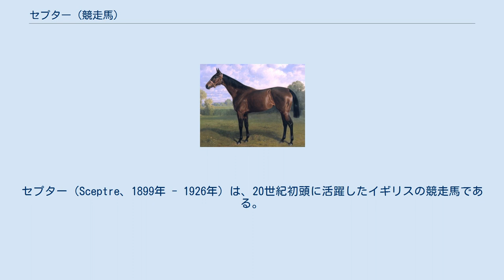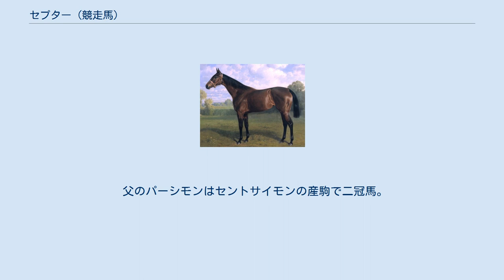セプター (競走馬)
セプター（Sceptre、1899年 - 1926年）は、20世紀初頭に活躍したイギリスの競走馬である。
1902年に牝馬クラシック三冠を達成した。
 20世紀初頭の卓越した競走馬の一頭であるが、それ以上に非常に多数の競走に出走したことで知られる。
1902年に五大クラシック全てに出走したが、これは本馬が唯一のものとなっている。
加えて短期間のうちにパリ大賞典やコロネーションステークス、セントジェームズパレスステークス、サセックスステークス、ナッソーステークスなどにも出走した。
 出走したクラシックのうち、2000ギニー、1000ギニー、オークス、セントレジャーは実際に勝利しており、そのため日本及び時折アメリカではクラシック四冠馬とも称される。
また、イギリスにおいても唯一のクラシック4勝馬として言及される（クラシックを4勝した競走馬は他にフォルモサもいるが、フォルモサは同着だった2000ギニーの決勝戦に出走しなかったため4勝馬と評価されないことが多い）。
 翌1903年にもジョッキークラブステークスとチャンピオンステークス、ハードウィックステークスを制した。
 繁殖成績は競走時代に比べればさほどでもなかったが、初仔のメイドオブザミストが繁殖牝馬として成功するなど牝系子孫は拡大している。
 セプターは1899年、イートン牧場で生まれた。
生産者は大馬産家として知られる初代ウェストミンスター公爵ヒュー・グローヴナーであった。
同年末に初代ウェストミンスター公爵が死亡したことからセプターは翌1901年に開催されたセリ市に出品され、相続人である第2代ウェストミンスター公爵とロバート・シービアが競り合った結果、ロバート・シービアが従来の最高記録を大幅に上回る1万ギニーの価格で競り落とした。
 2歳時 2歳になったセプターはチャールズ・ノートンの厩舎に入厩。
デビュー前の試走では古馬や期待馬デュークオブウエストミンスターに楽々先着する動きを見せていた。
1901年6月にデビューし、初戦のウッドコートステークス、2戦目ジュライステークスと連勝した。
冬毛が生えて調子の悪かったシャンペンステークスは3着に敗れ、3戦2勝でこの年のシーズンを終えた。
 3歳時 翌1902年、馬主のシービアはチャールズ・ノートンと仲違いし、自らセプターの調教を行うと宣言した。
はじめは調教助手を雇っていたがシーズン初戦のリンカーンシャーハンデキャップで敗れると調教助手を解雇し、直接自ら調教を行うようになった。
シービアは1000ギニー・2000ギニー・ダービーステークス・オークスと上半期に行われるクラシックのレース全てに出走するローテーションを組んだ。
 2000ギニーでは牡馬の一線級が相手となったが、ピストル、デュークオブウエストミンスターを抑え1着。
続く1000ギニーでは蹄鉄が歪み、シービアの厩舎には装蹄師がいなかったので裸蹄で出走するもレコードタイムを記録して勝利した。
 エプソムダービーでも1番人気に推されたが、10日前にけがをしていた上スタートで出遅れ、そのことに動揺した騎手のランドールが慌てて前に追いつこうとしてスタミナをロスしたことからレース終盤に失速し、アードパトリックの4着に敗れた。
 ダービーステークスのわずか2日後のオークスでは2着馬に3馬身の着差をつけ優勝した。
 クラシック競走のうち3つを制したセプターは高額の賞金を目当てにフランスのパリ大賞に遠征したが着外に敗れた。
それまでレースに出走させすぎたことが影響したとも、ランドールが他の馬の妨害を避けようとするあまり、コーナーで馬群の外を走らせすぎたことが原因ともされる。
 海外遠征を経験したにもかかわらず、僅か2日後にコロネーションカップに出走し5着、さらにその翌日にセントジェームズパレスステークスを1着と、エプソムダービー後のわずか半月でフランス戦を含む5戦をこなした。
 7月のグッドウッド開催でも更に2度出走し、サセックスステークスで2着になった2日後にナッソーステークスに勝っている。
 9月、セントレジャーステークスに優勝。
牝馬三冠とクラシック四冠を達成した。
2日後にパークヒルステークスに出走して2着に敗れ、12戦6勝でこの年のシーズンを終えた。
パークヒルステークスの後シービアはセプターをセリ市に出品したが希望価格として2万ギニーを提示したところ買い手がつかなかった。
 4歳以降 翌1903年の初戦には...